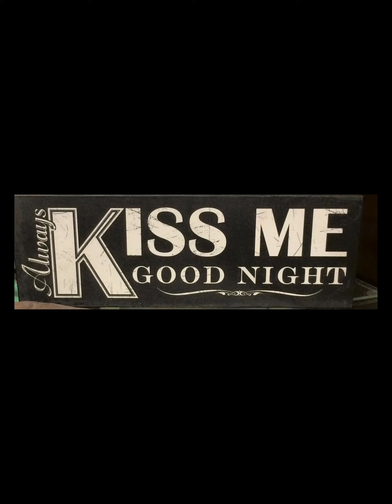The Winchester house